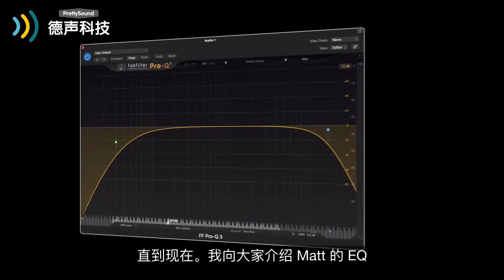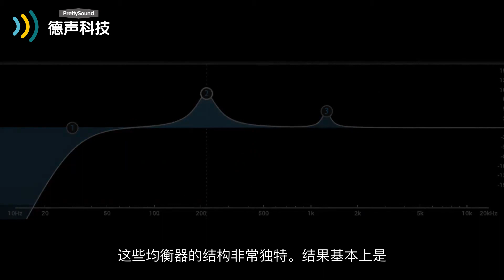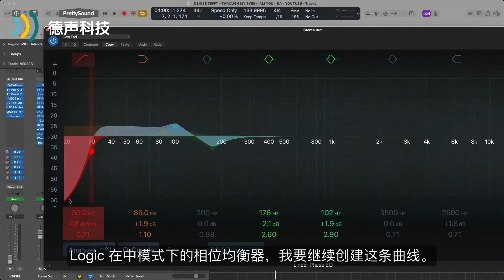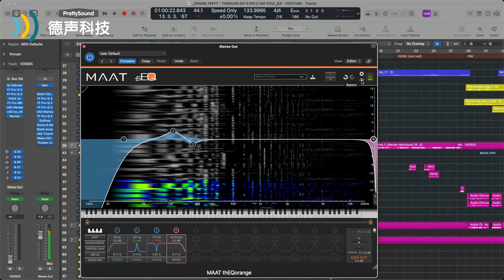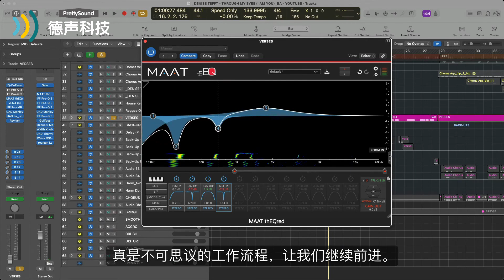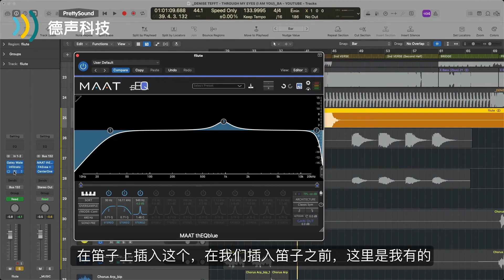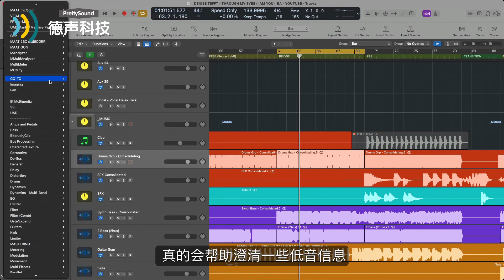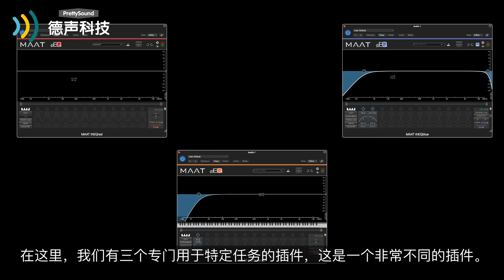为什么我开始使用MAAT EQ，这会终结Fabfilter Q3的神话吗 ？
在音乐制作领域，FabFilter Q3 似乎一直处于领先地位。MAAT的插件超越了目前所有的硬件和软件解决方案， 这些插件的保真度非常高，他的thEQorange均衡器不会产生音色劣化或任何人工痕迹，在低频和中频的效果非常好，这就是母带制作工程师和混音工程师梦寐以求的东西。